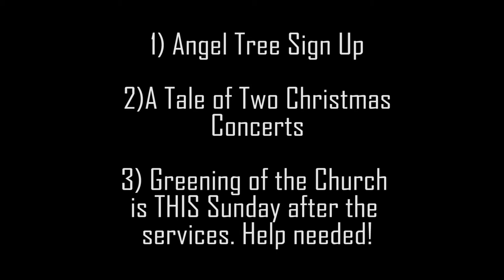T3T: Why is Brandon Holding Mini Christmas Trees?